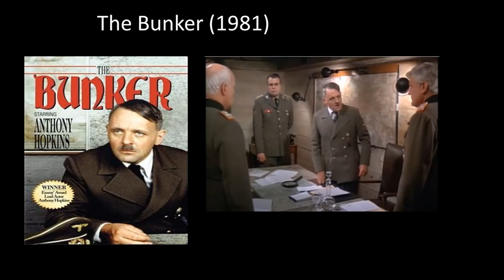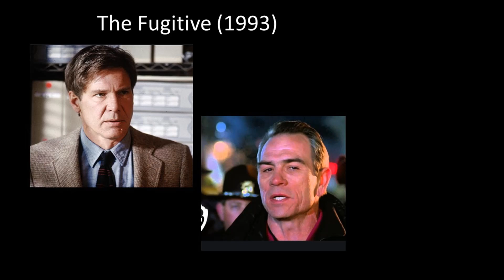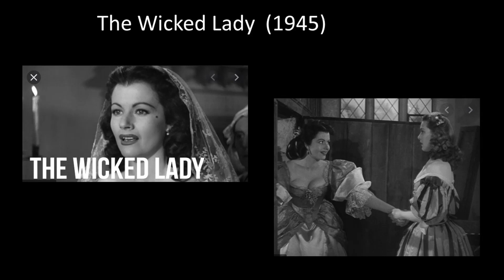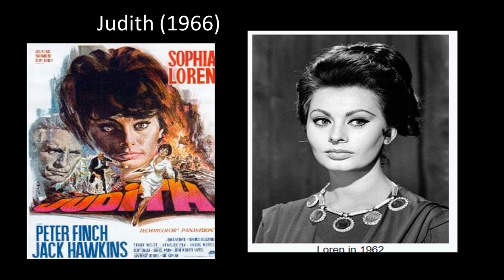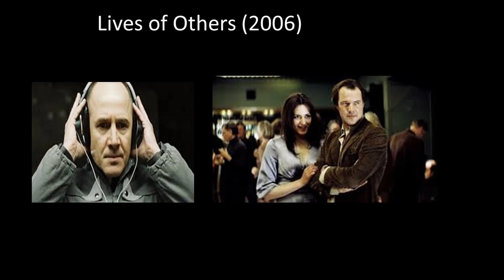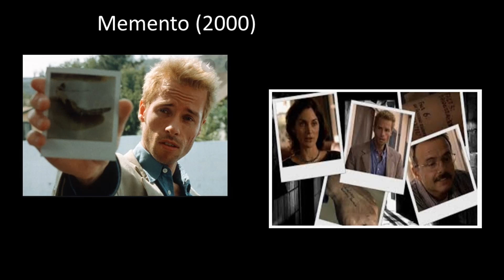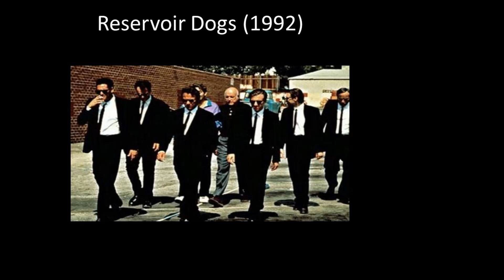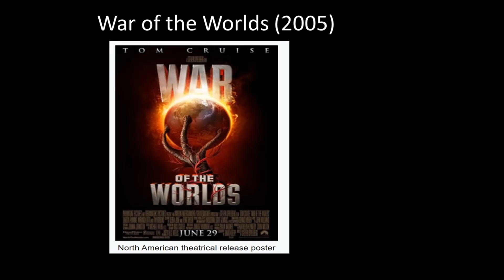21 Greatest Hollywood Films to Watch Now - Best Romance, Thriller, Action Movies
This video presents 21 Hollywood films that I recommend too much.
Chinatown
It is  a 1974 American neo-noir mystery film.

The Cider House Rules
This is  a 1999 American drama film.
The Bunker (1981 Film)
The Bunker is a 1981 American made-for-television historical war film.

Life is Beautiful (In Italian with English subtitles)
Life Is Beautiful is a 1997 Italian comedy-drama film.
The Fugitive
The Fugitive is a 1993 American action crime thriller film and stars Harrison Ford and Tommy Lee Jones.
The Wicked Lady is a 1945 costume drama film starring Margaret Lockwood in the title role as a nobleman's wife who becomes a highway robber for the excitement.

The Hustler
The Hustler is a 1961 American  drama film directed by Robert Rossen  It tells the story of small-time pool hustler "Fast Eddie" Felson and his desire to break into the "major league" of professional hustling.

Judith
Judith is a 1966 drama film starring Sophia Loren, Peter Finch and Jack Hawkins. The story involves one Nazi general who abandoned his wife during the war and took away their son.

Les Miserables
Les Misérables is a 1998 historical film based on a novel by Victor Hugo. Jean Valjean, a former criminal, has atoned for his past and now finds himself in the midst of the French Revolution, avoiding a law-obsessed policeman hell-bent on capturing him.

On the Waterfront is a 1954 American crime drama film, starring Marlon Brando and Karl Malden, Lee J. Cobb, and others. T

Pianist
The Pianist is a 2002 biographical war drama film produced and directed by Roman Polanski. and starring Adrien Brody.[3] It is based on the autobiographical book The Pianist, a Holocaust memoir by the Polish-Jewish pianist and composer Szpilman, a Holocaust survivor.

 Pretty woman
Pretty Woman is a 1990 American romantic comedy film. The film stars Richard Gere and Julia Roberts.

 Taxi Driver
Taxi Driver is a 1976 psychological thriller drama film starring Robert De Niro, and Jodie Foster.

The lives of others
The Lives of Others is a 2006 German drama film about the monitoring of East Berlin residents by agents of the Stasi, East Germany's secret police.
A Farewell to Arms is a 1932 American  romance drama film  starring Helen Hayes, and Gary Cooper.

 Memento (2000)
Memento is a 2000 American psychological thriller film Guy Pearce stars as a man who, as a result of an injury, has anterograde amnesia (i.e. the inability to form new memories) and has short-term memory loss approximately every fifteen minutes.
Heaven Can Wait is a 1978 American fantasy-comedy film about a young man being mistakenly taken to heaven by his guardian angel, and the resulting complications of how this mistake can be undone, given that his earthly body has been cremated.

Of Human Bondage is a 1934 American  drama film  widely regarded by critics as the film that made Bette Davis a star.

 Reservoir Dogs (Gangster movie)
Reservoir Dogs is a 1992 American crime film written and directed by Quentin Tarantino. The film is regarded as a classic of independent film and a cult film, and was named "Greatest Independent Film of all Time" by Empire.

War of the Worlds is a 2005 American science fiction action film[2] directed by Steven Spielberg and is loosely based on the 1898 similarly-titled novel by H. G. Wells  It stars Tom Cruise with Dakota Fanning, et al. It also features narration by Morgan Freeman. The film follows an American dock worker who is forced to look after his children, from whom he lives separately, as he struggles to protect them and reunite them with their mother when extraterrestrials invade the Earth and devastate cities with giant war machines.

 The Ultimate Gift
The Ultimate Gift is a 2006 American drama film  It stars Drew Fuller, el al. A deceased billionaire leaves his spoiled adult grandson a series of odd tasks to perform in order to receive "the ultimate gift," with the resentful grandson having no idea what that might be. An oil tycoon's unorthodox will tutors his spoiled grandson in life lessons that instant wealth could never instill.